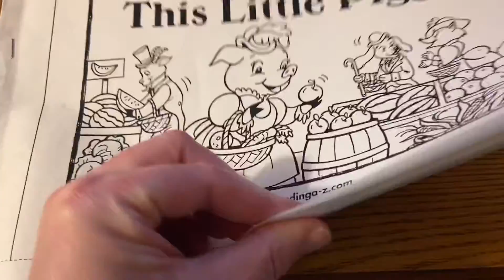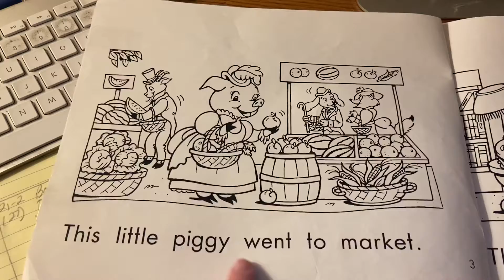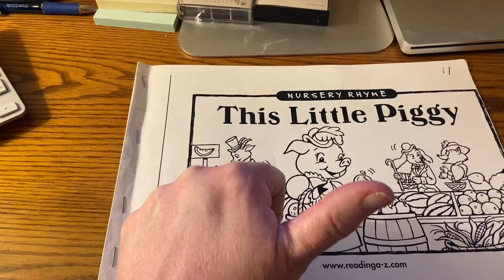This Little Piggy- Nursery Rhyme Song-Kindergarten